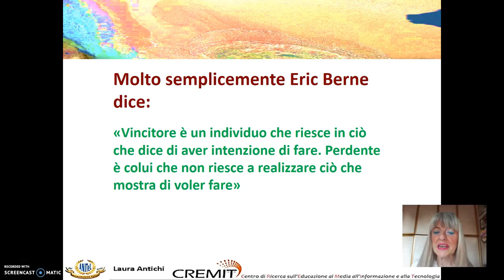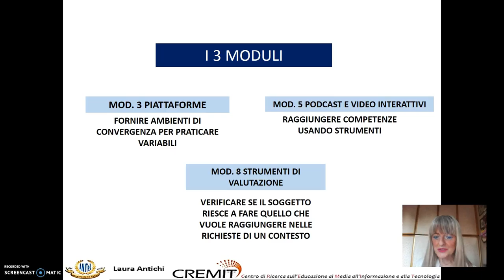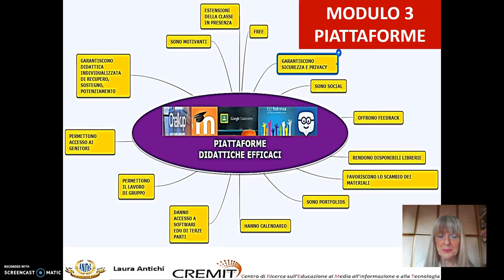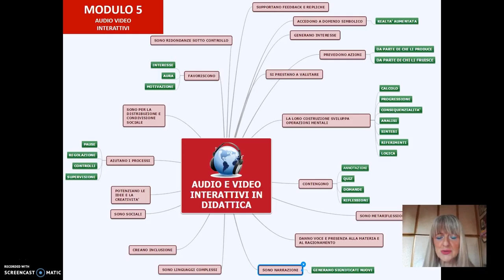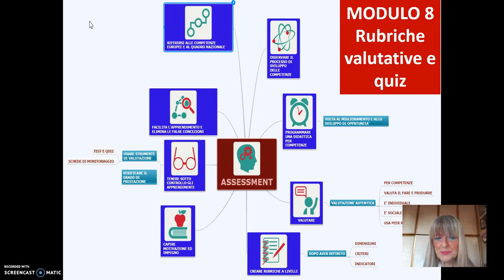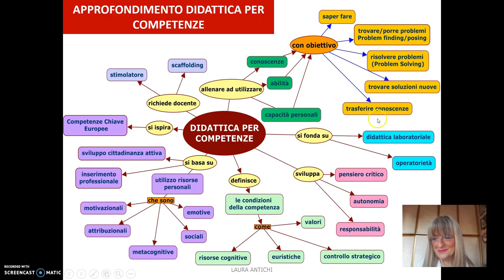Presentazione Moduli Corso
Presentazione dei Moduli 3, 5, 8 Corso Formazione Anitel. Cosenza e Catanzaro 2016.